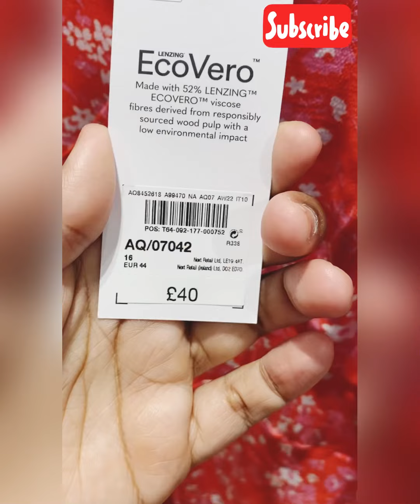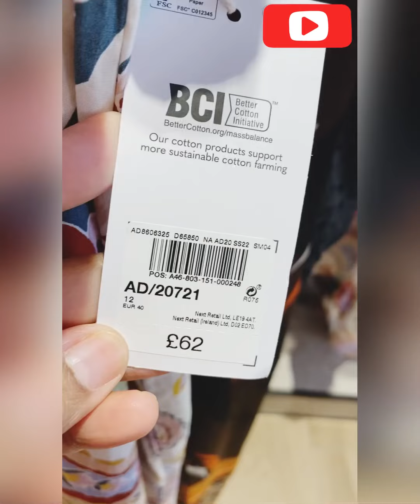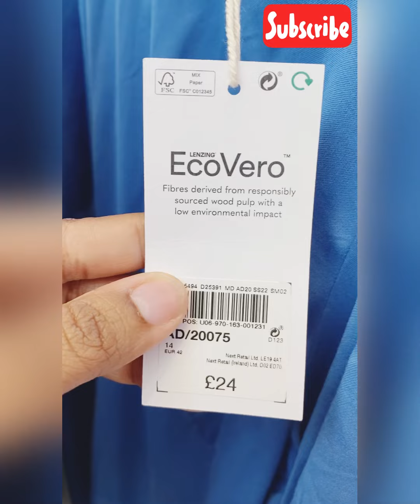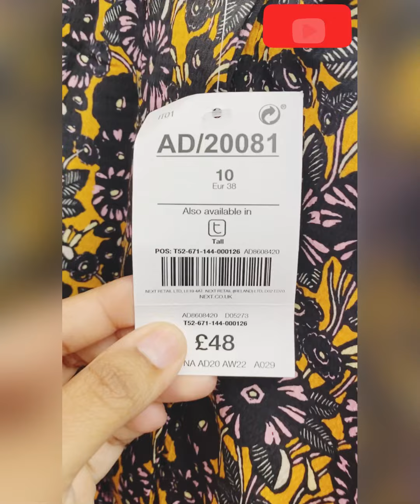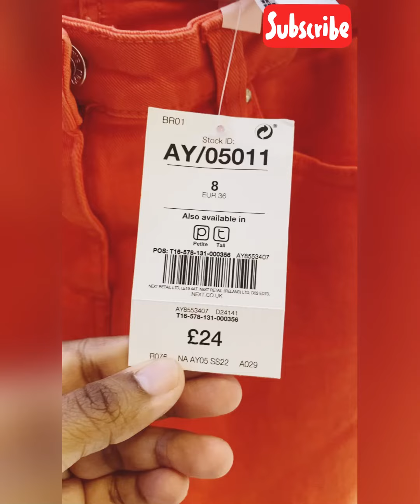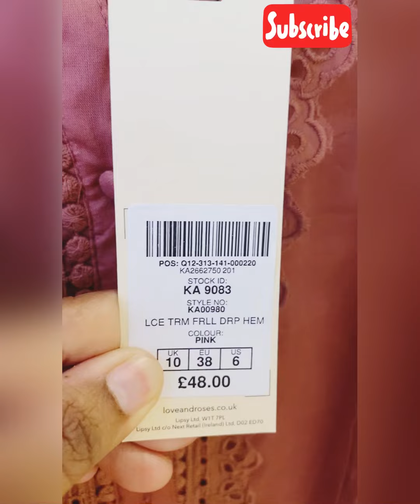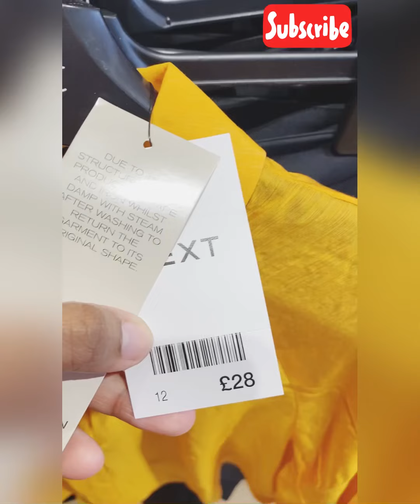Next Store/July & August2022 Collection